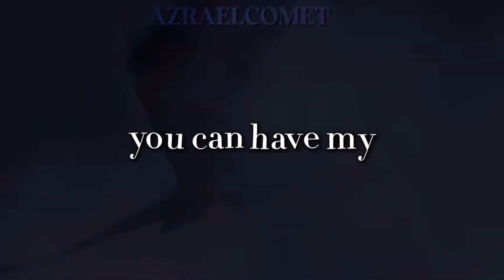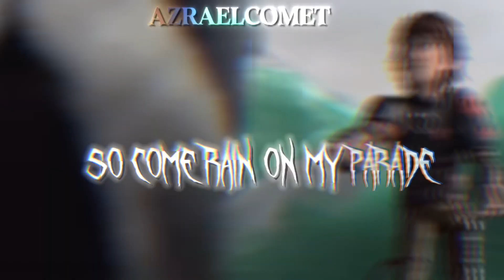Doomed - Bring Me The Horizon || HTTYD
Thumbnail By: AzraelComet
Thumbnail Made With: Picsart

SONG: Doomed
ARTIST/BAND: Bring Me The Horizon

EDITORS: Capcut Pro